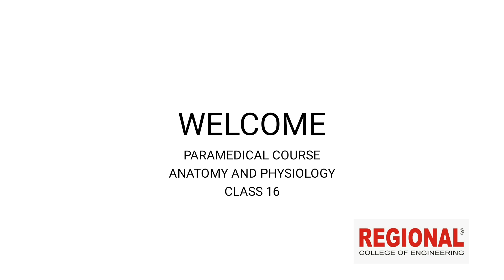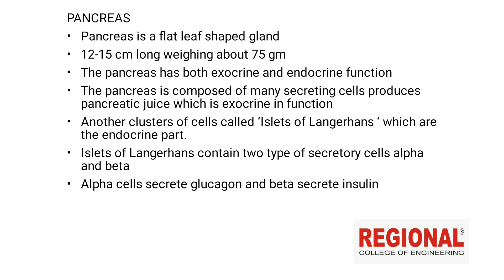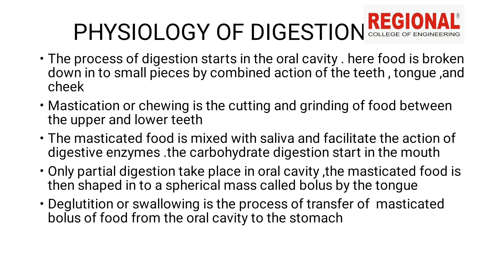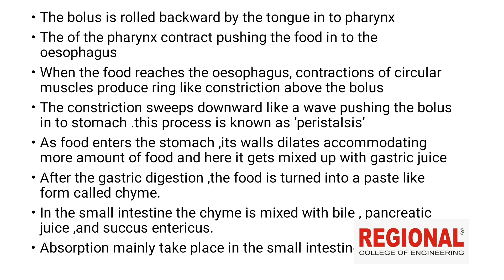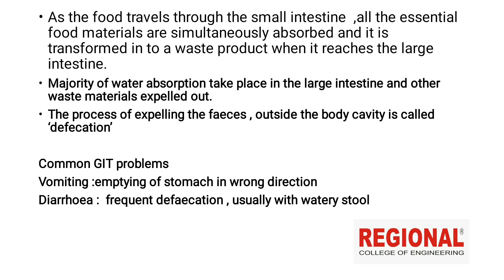MLT & NA || Digestive System || Part -3 ||Regional Educational Institution